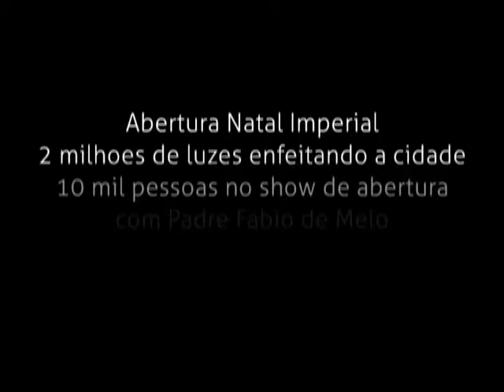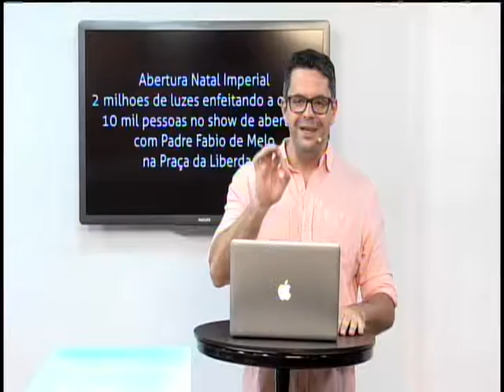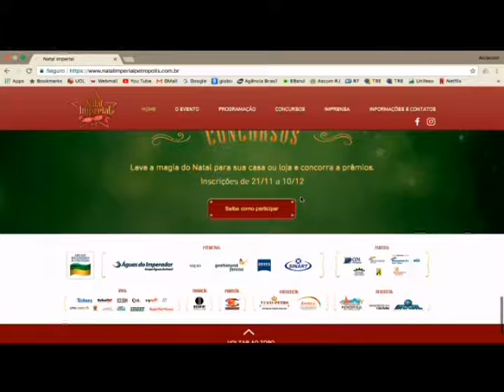Jornalista Waldair Queiroz relembra dos Natais memoráveis de Teresópolis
Jornalista Waldair Queiroz relembra dos Natais memoráveis de Teresópolis . O maior portal de notícias de Teresópolis.